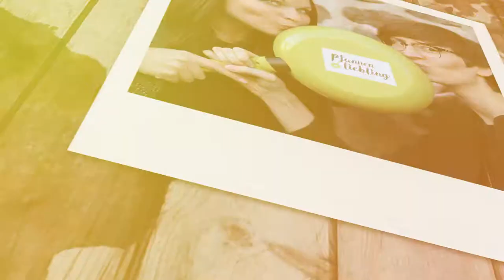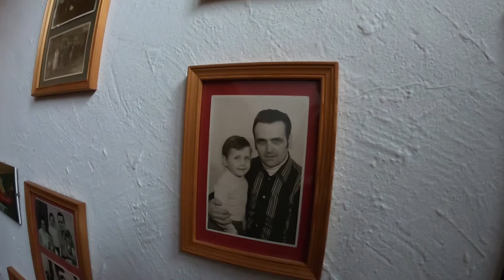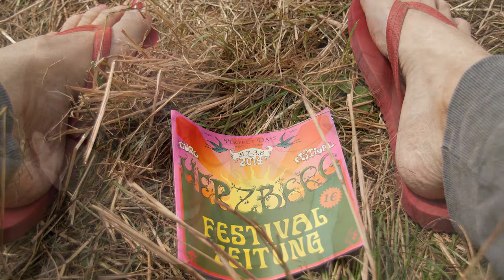Die Grüne Pfanne trifft in Lauterbach auf Brasuntki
Hinter dem unbekannten Namen verbergen sich kleine Klöße aus Kartoffelteig, die im fetten Speck geschwenkt werden. Brasuntki ist Ramona’s Lieblingsgericht seit Kindheitstagen und kommt mit Sauerkraut und Buttermilch auf den Tisch. Für Pfannenliebling hat sich Ramona das Rezept von ihrem Vater besorgt und Brasuntki zubereitet. Ein toller Tag bei Ramona, bei dem wir kulinarisch verwöhnt wurden und einen schönen, entspannten Tag verbringen durften.